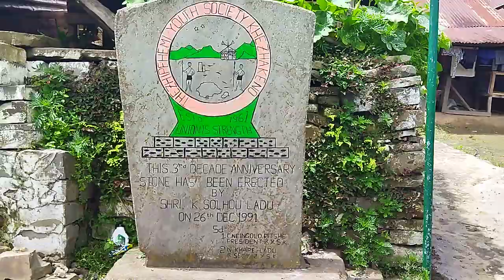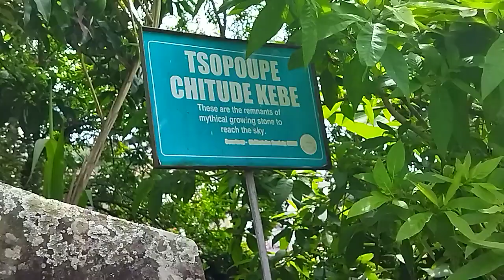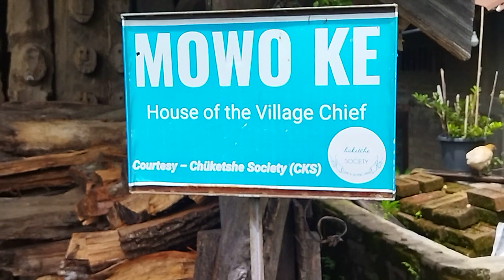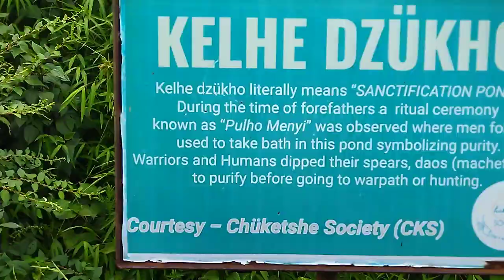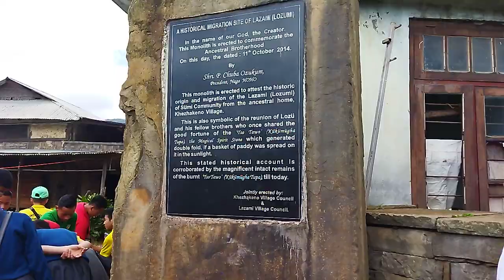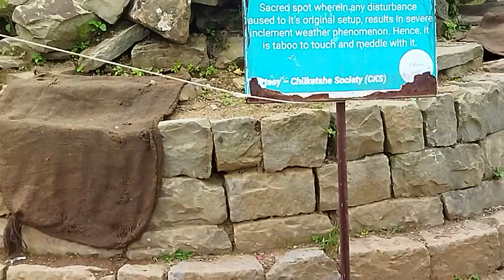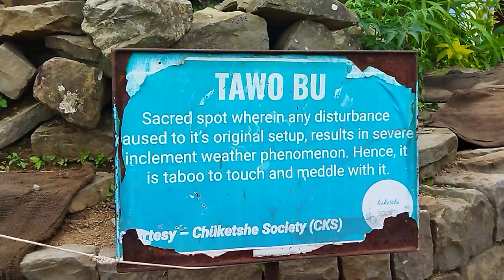Study Tour of CL:10 to Khezhakeno 05 Aug. 2023.